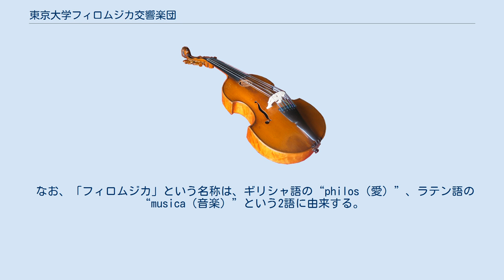東京大学フィロムジカ交響楽団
日本のアマチュア・オーケストラ
東京大学フィロムジカ交響楽団（とうきょうだいがくふぃろむじかこうきょうがくだん、英: Philomusica Symphony Orchestra, the University of Tokyo）は、日本のアマチュア・オーケストラの一つ。
東京大学を拠点に活動するサークルであり、同大学を中心に複数の大学の学生により構成される。
通称は「フィロ」、略称は「PSO」。
 1982年に「フィロムジカ合奏団」として設立され、1995年に「フィロムジカ室内管弦楽団」へ、2005年に現行の「フィロムジカ交響楽団」へと改名された。
 設立当初はバロックや古典派の楽曲を主に演奏していたが、団員数の増加とともにレパートリーは多様化した。
現在では、古典派、ロマン派から20世紀以降の近代音楽まで、幅広い時代の楽曲を演奏する。
 なお、「フィロムジカ」という名称は、ギリシャ語の“philos（愛）”、ラテン語の“musica（音楽）”という2語に由来する。
 団の運営は、選曲から演奏会の実施まで全て学生が行う。
常任指揮者は、2013年より小笠原吉秀が務める。
 ^ a b c d e f “楽団紹介：東京大学フィロムジカ交響楽団（Philomusica Symphony Orchestra, the University of Tokyo）”. ut-philomusica.com. 2020年12月28日閲覧。
 ^ “過去の演奏会：東京大学フィロムジカ交響楽団（Philomusica Symphony Orchestra, the University of Tokyo）”. ut-philomusica.com. 2020年12月28日閲覧。